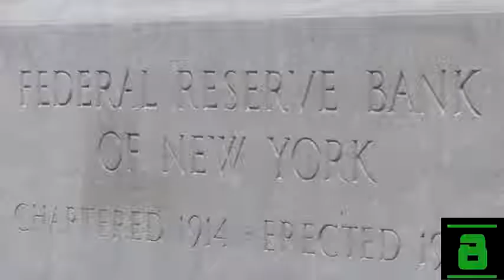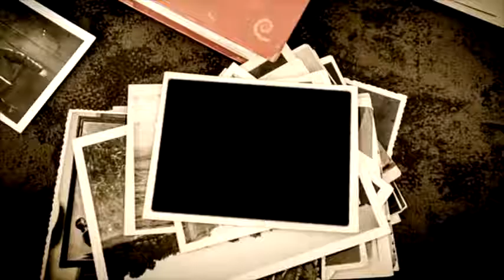10 Secret Places You Can Never Visit